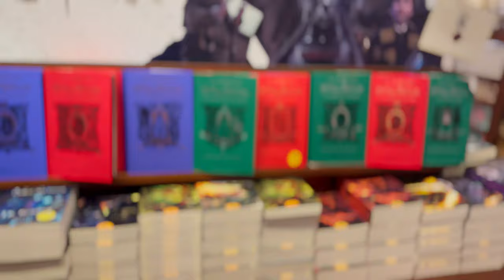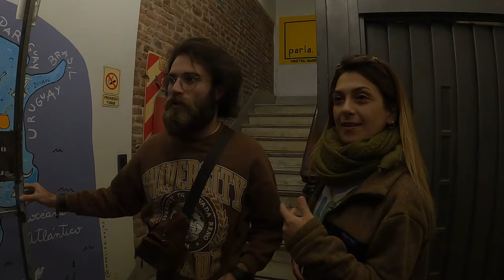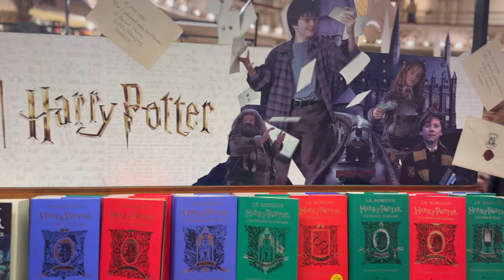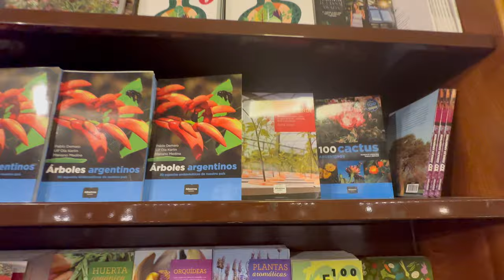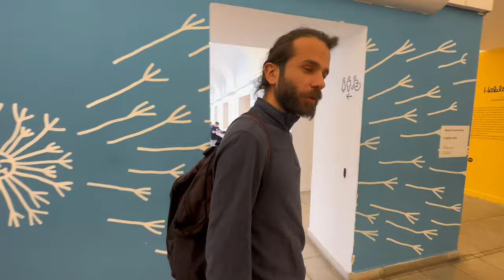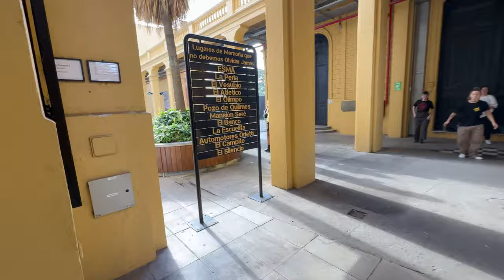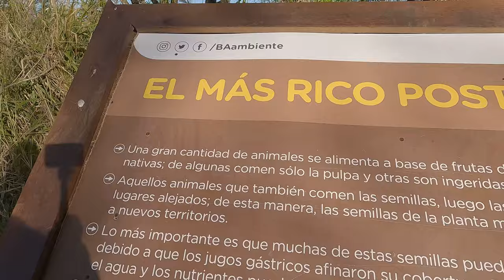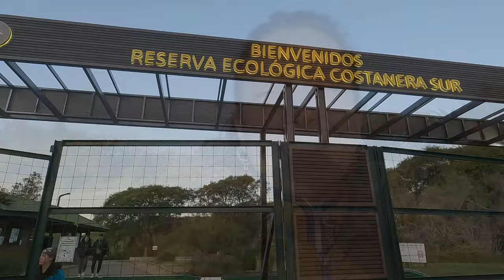BU ÜLKEDE YAŞANIR!- Buenos Aires NASIL? - ARJANTİN Vlog - B52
İspanyolca dersi almak isterseniz lütfen bizim kanalımızdan geldiğinizi belirtin, bu şekilde bize ücretsiz ispanyolca dersleri hediye etmiş olacaksınız 😍😍

Merhabalar,
Yeni bölüme hoşgeldiniz. Bu içerikte Arjantin'e göç eden bir ailenin evine misafir olarak gidiyoruz. Buenos Aires'te tesadüfen tanıştığımız ve çok sevdiğimiz bu aile, Ayvalık'dan Arjantin'e iki çocukları ile birlikte göç ediyor. Kısa sürede çok güzel bir sinerji oluşuyor ve harika sohbetler eşliğinde huzurlu bir gün geçiriyoruz. Ardında bizi, evlerine özlemiyle yanıp tutuştuğumuz ciğer yemeye davet ediyorlar. Ayşen abla ve Naci abiye bu nazik davetleri ve dostlukları için, ayrıca seyahatimize verdikleri destekler için de sonsuz teşekkür ediyoruz. Güzel evlatlarının ve kendilerinin yolları, gönülleri açık olsun, huzur dolsun diyoruz... Ülkemizden güzel insanlarla sıcacık bir ev sohbeti, insana kendini yuvasında hissettiriyor...

Bu tatlı ailemizin yanından ayrıldıktan sonra ertesi gün hostelimizden çıkıp şehri keşfe devam ediyoruz. Bu sırada Amerika'dan bir Türk gezgin arkadaşımız Buenos Aires'e gelince Türk gezginler buluşup şehrin güzelliklerini sizlere aktarmaya çalışıyoruz.

Bu vlogda Buenos Aires'in en büyük kitapevinden, muhteşem olanaklara sahip KÜLTÜR MERKEZİ' nden görüntüleri ve Recoleta bölgesindeki gezi deneyimlerimizi sizlere aktarıyoruz. Bölümü sonuna kadar izleyin mutlaka işinize yarayacak ip uçları bulacaksınız. Keyifli seyirler dileriz :)

"Sevgili dostlar, biz Mali ve Cansu, seyahat etmeyi, yeni insanlar tanımayı, üretmeyi, bulunduğumuz ortamı güzelleştirmeyi seven bir çiftiz. Öğrenmeye, keşfetmeye ve ömür boyu hatırlanacak anılar oluşturmaya olan tutkumuza kulak verip 2 yıl önce tüm birikimimizle yolculuğumuza sırt çantalarımız ile başladık. Son 1 yılımızda Güney Amerika'dayız ve  turumuza uzun bir süre bu kıtada devam edeceğiz. Bizler çok yönlü insanlar olarak bu platformda sizlerle gezi maceralarımızı ve hayat akışımızı paylaşacağız. Dünya turumuzu sürdürülebilir bir şekilde nasıl yürüttüğümüze dair deneyimlerimizin sizleri heyecanlandırmasını ve motive etmesini umuyoruz. Sizleri dünyanın farklı güzelliklerini keşfettiğimiz bu yolculukta bizimle birlikte olmaya, deneyimlerimizden öğrenmeye ve ilham almaya davet ediyoruz.
Sevgiler, Bal Porsukları..."

Instagram hesabımızdan yolculuğumuzu günlük olarak takip edebilirsiniz.

00:00 Bölüm Özeti
01:05 Giriş
03:05 Ayşen Abla ve Naci Abilerde Ciğer Daveti
05:00 Metroda Müzik Şöleni
05:30 Hostel Çıkışı
08:03 Kaan'la Buluştuk
09:20 Teatro Colon
10:30 Tarihi Kitapevi
15:20 Empanada Molası
16:45 Recoleta
18:50 Buenos Aires Kültür Merkezi
22:35 Reserva ecológica
23:18 Buquebus Montevideo ulaşım
29:19 Yılanları Nasıl Anlarız
31:40 Kapanış

BU ÜLKEDE YAŞANIR!- Buenos Aires NASIL? - ARJANTİN Vlog